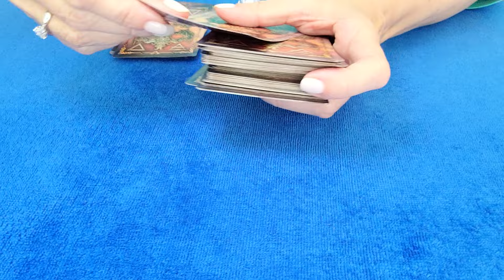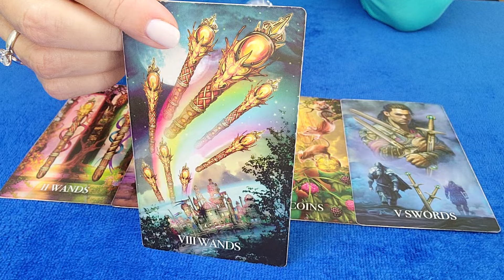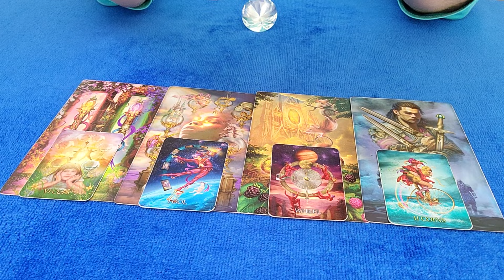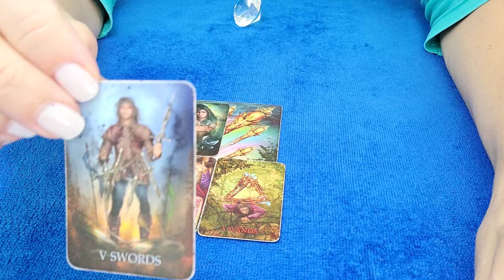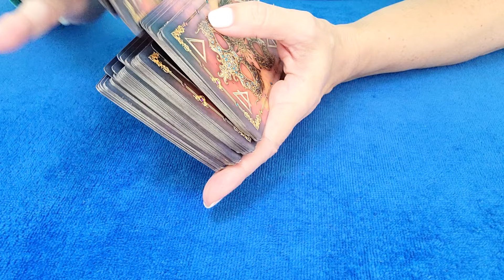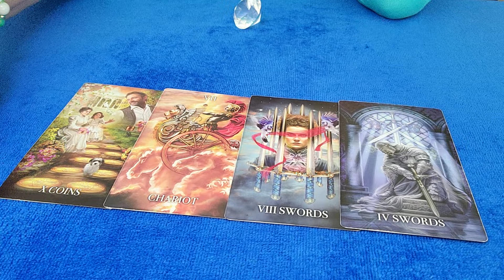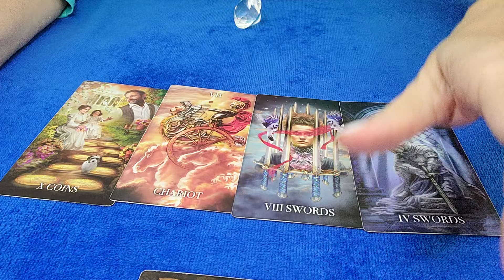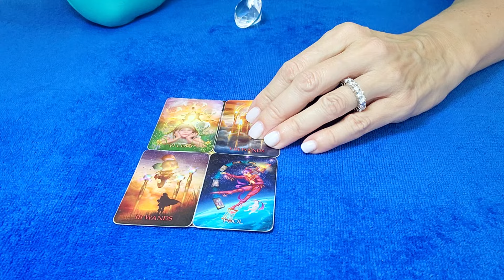CAPRICORN - THEY HAD TO LOSE YOU TO FINALLY ADDRESS THEIR TRUE FEELINGS! ⚖💘🤔 FEBRUARY 2024